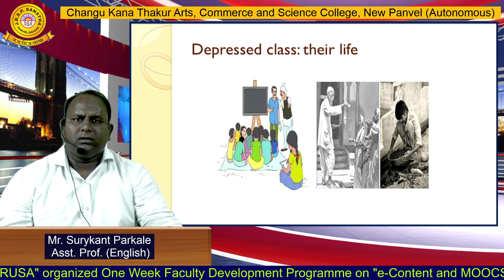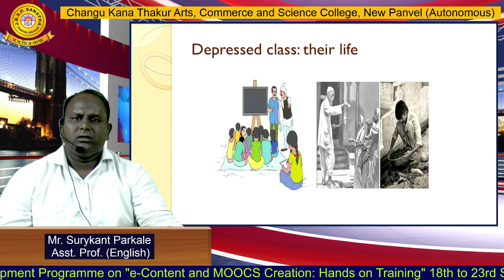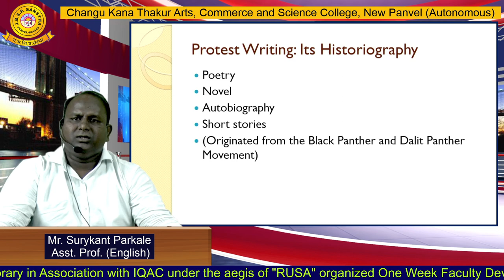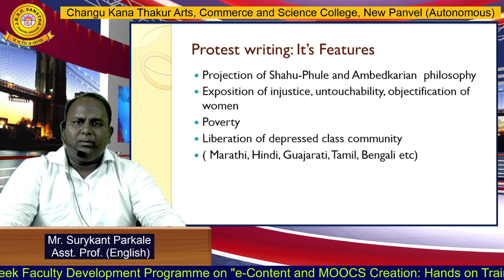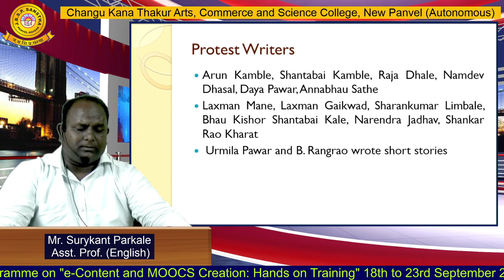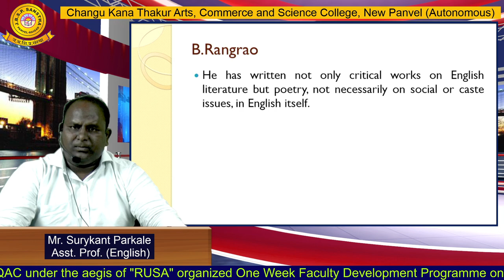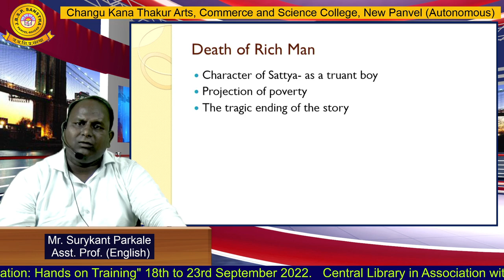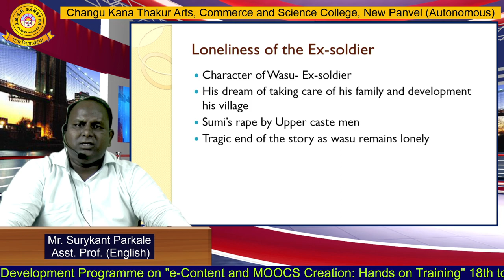Mr. Surykant Parkale (English)